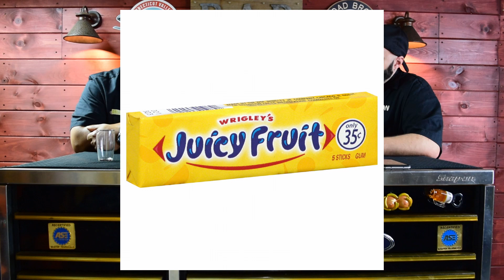Craft Beer Rreview of I Been Juicing from Tribus Beer Company